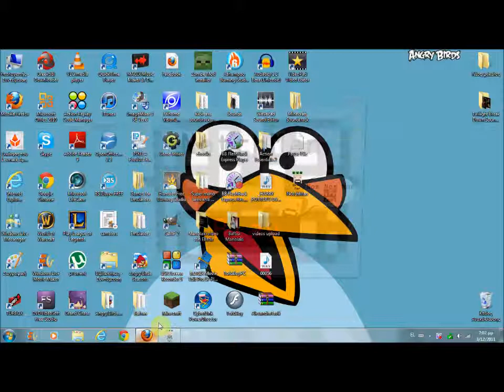Let's Play NotchMan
Let's Play NotchMan from the Minecraftdotnet